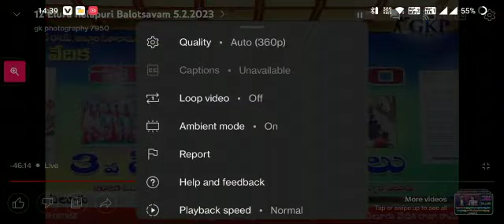Heylapuri Balosthavam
Video from Jyothi Srinivasarao